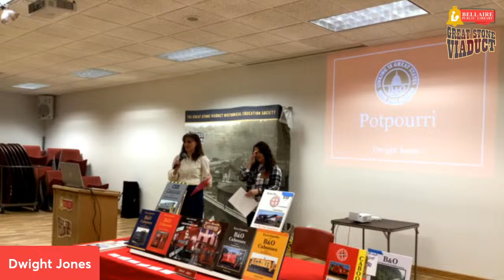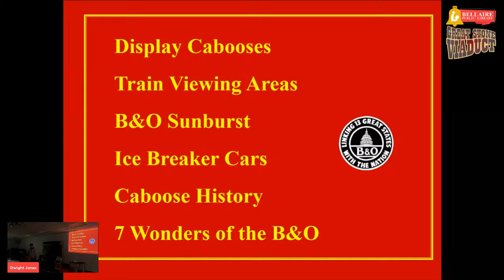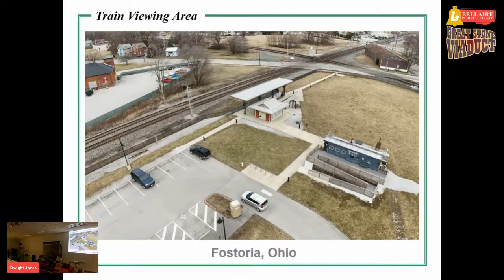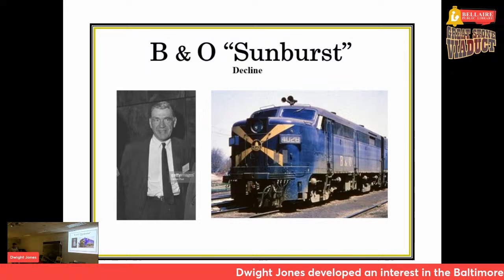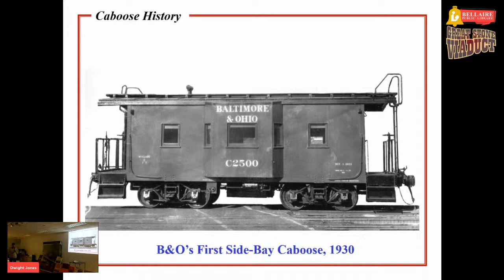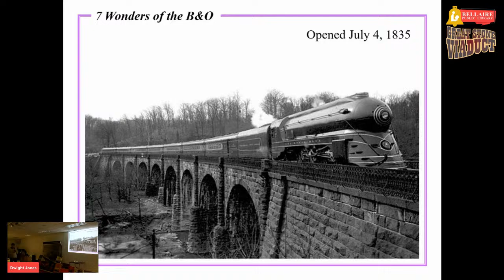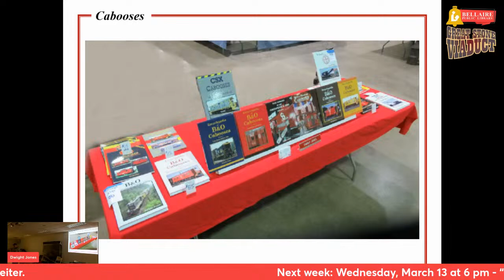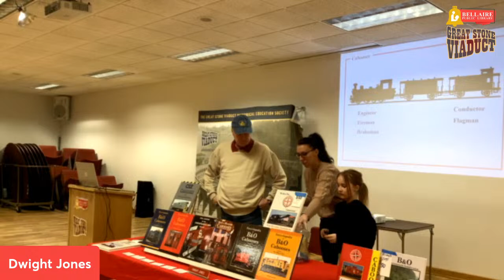GSV Winter Lecture Series: “Cabooses and B&O Potpourri"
This week B&O historian, train photographer, and author of multiple caboose and railroad encyclopedias, Dwight Jones will present "Cabooses and B&O Potpourri." Jones's research and photography has resulted in the production of 26 books and dozens of articles as well as various speaking engagements across the system. Specializing in caboose history, his goal was to photograph every caboose the B&O had. This goal was accomplished in the mid-1980s at a time when the railroad had over 600 cabooses in service. He also tracked down and photographed every B&O diesel locomotive of this period, the only person to have accomplished these feats.